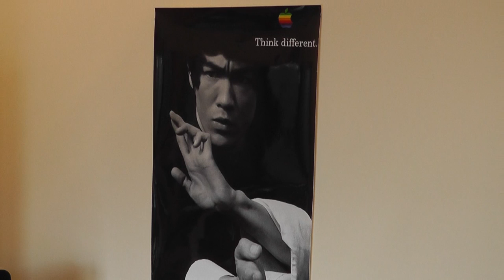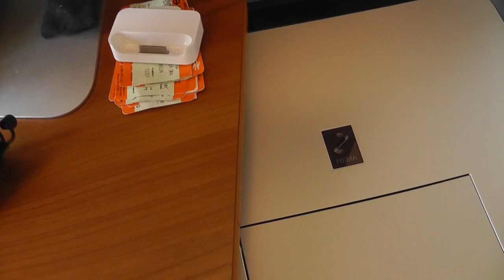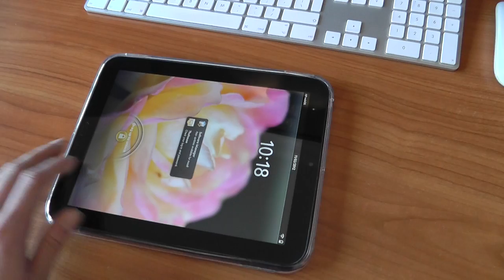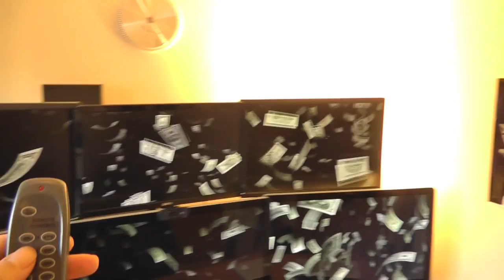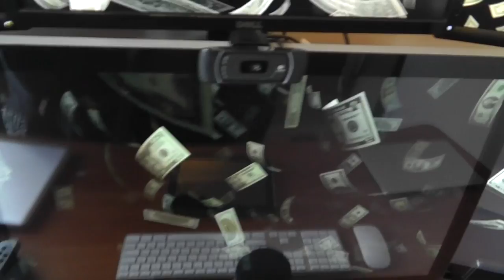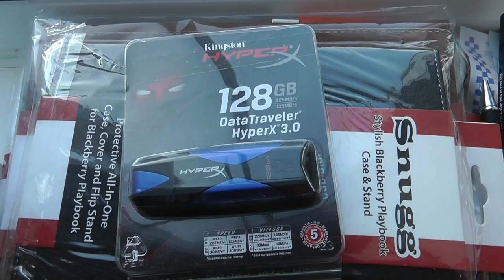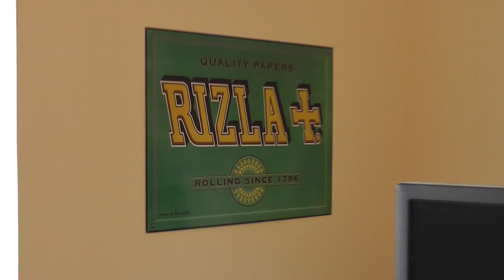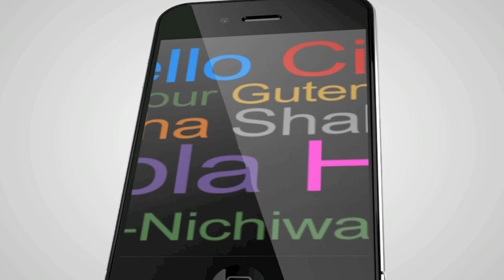My Setup v2 2012 (Room Tour)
Mac Pro Config And Specifications

Crucial M4 SSD Macbook Pro Review

Desk Tour and how i use my 6 screens